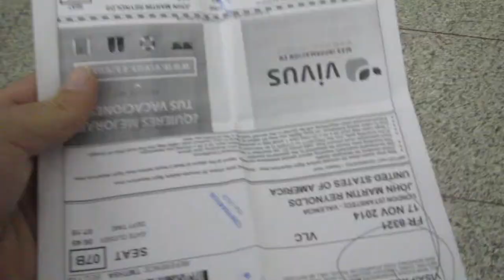How not to leave London - London Day 4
Our experience leaving London consisted of sleep deprivation and getting lost in a city which we are most familiar with, a memorable way to end a trip.